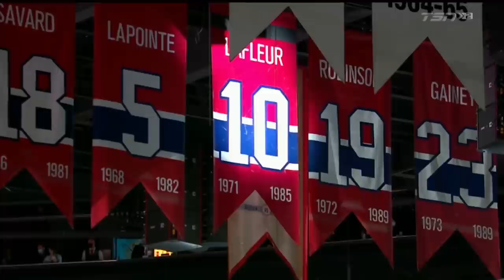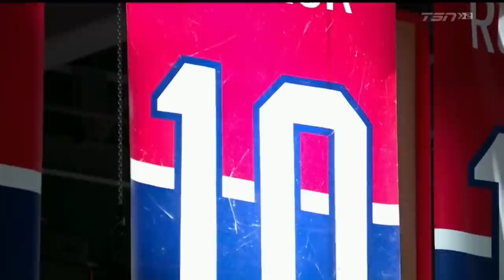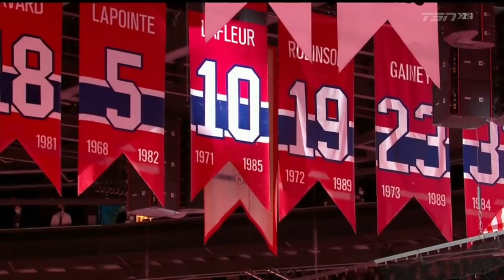Montreal Canadiens - Guy Lafleur Pregame Ceremony and Ovation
On April 24th, the Canadiens honoured #10, the late Guy Lafleur with a classy pregame ceremony that included a well-made tribute video and a ten minute ovation for number 10.

Fans did not let the announcer start the anthems. Good.

Content taken from the TSN Stream of the NHL game, both of which have full rights to the video, which has been monetized by the NHL.

RIP